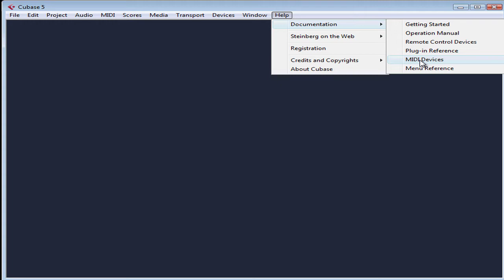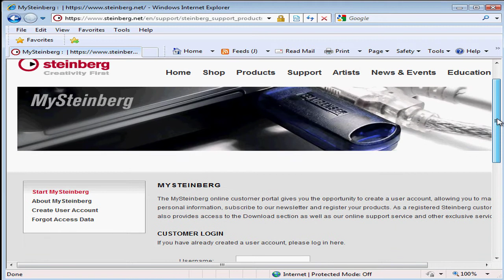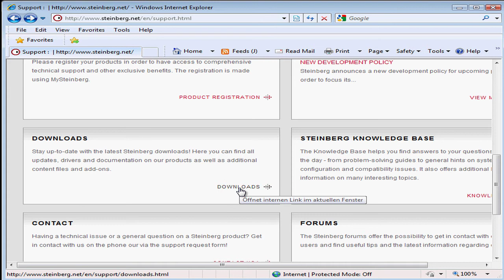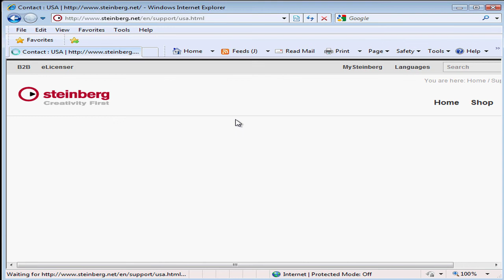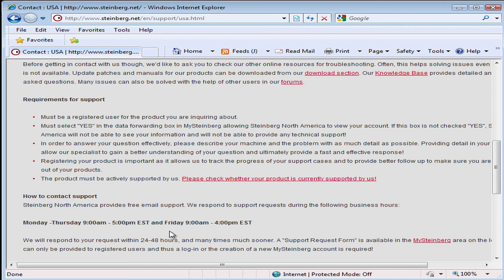04 Cubase 5 video tutorial ( Support )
video-tutorials.net